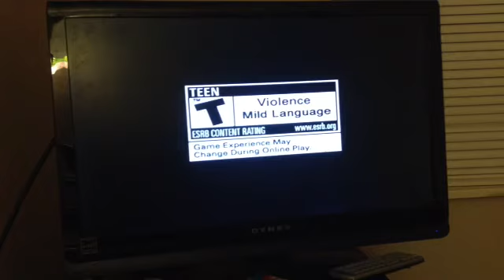Xbox with nick